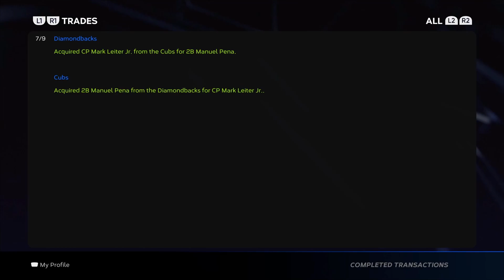2023 DRAFT & BURGER GIVETH, BURGER TAKETH - [Ep. 5, S1] White Sox Franchise | MLB The Show 23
The Chicago White Sox franchise on MLB The Show 23 is the main focus of my channel. Back in MLB 19 I started using a new format for the series. The "main" episodes consist of 2-3 games with updates on whatever happened in that span of time mixed in. There's also the prospect profiles that I've been doing since MLB 15, but they're reserved for the top prospects only. The rest of the prospects will be shown off in the minor league update episodes where I play a game with our AAA & AA teams while giving updates on key players in the system and what their roles/future roles could look like in the big leagues.

Settings:
• Difficulty: Hall of Fame Hitting & Pitching
• Hitting Interface: Timing
• Hitting Camera: Fish Eye
• Input Type: Buttons
• PCI: Off
• Guess Pitch: Off
• Baserunning: Classic
• Pitching Interface: Classic
• Pitching Camera: Broadcast
• Fielding Decision: Auto
• Throwing Decision: On
• Umpire Accuracy: Personalized
• In-Play View Offense/Defense: Broadcast

FAQ:
Q: How many games do you play in a season?
A: Anywhere from 2-4 in a month. So somewhere around like 20 games. The rest are simmed.

Q: How do you decide what games to play?
A: Combination of different things. I mainly look at pitching matchups though. I also pay attention to what teams I've played against recently. Don't wanna end up playing the same 2 teams every single episode, nor do I want to only show starts from the same 2 starters on my staff.

Q: Why do you play with auto fielding?
A: I started using it a few years back when manual fielding was broken. I like that you get to see more animations while on auto. I’m not sure if it actually makes a player’s defensive ratings matter more but I’d like to think it does.

Q: Why did you switch to Classic pitching?
A: I got to a point with meter style pitching that I felt like I could dominate with any pitcher once I got their timing down. Classic allows the ratings of the actual pitcher to come into play a lot more.